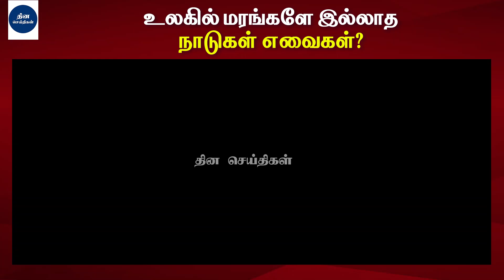🔴Tamil News | உலகத்தில் ஒரு மரம் கூட நாடுகள் எவைகள் என்று தெரியுமா? | Breaking News | Latest News